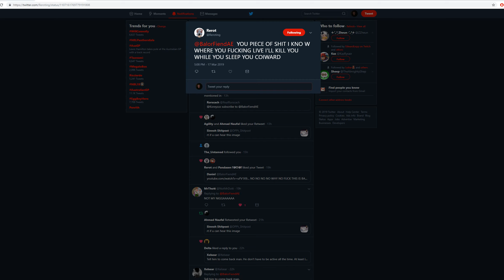AdventureQuest Worlds - The Free to Play 2D MMORPG! (2019)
AdventureQuest Worlds is a FREE to play (at the cost of your dignity) 2D MMORPG!

Fight supposedly epic boss fights, hang out(?) with your friends(?) at the famous Yulgar's Inn! Venture into the depths of the Underworld to accept simple quests from Dage the Evil! Or, immerse yourself within the mysterious Tercessuinotlim, filled with poorly written quest descriptions, fan service, lots of botters, and of course, Nulgath himself!

Explore the wonderful world of Lore today!

*I do not own AdventureQuest Worlds, or any of its properties.